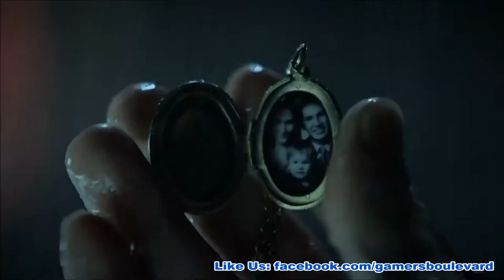Batman Arkham Knight Trailer - Be The Batman